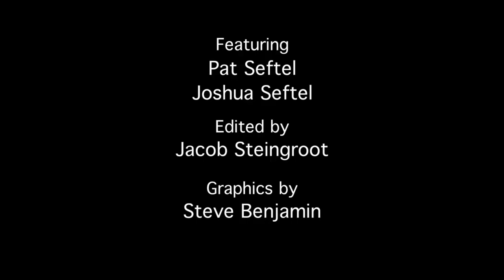Bradley Cooper: My Long Lost Twin? - MY MOM ON MOVIES (Ep. 33)